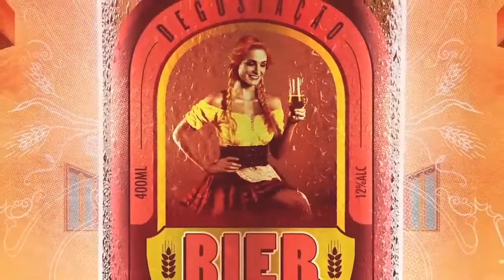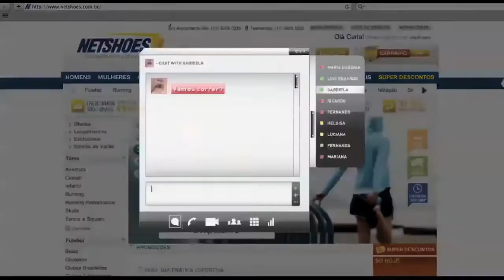REEL ZENEK KOWALSKI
Videos and works produced by me as a video editor, director and graphic designer.

Portuguese version: Vídeos e trabalhos produzidos por mim como editor de video, diretor e graphic designer.